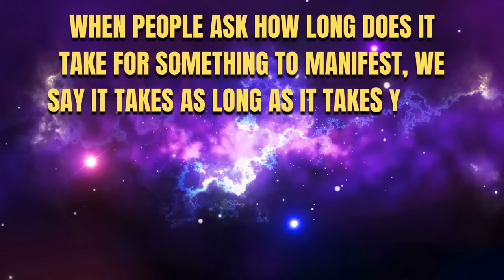Make Someone TEXT You in 30 Seconds (Without Talking To Them)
This is how you can make someone text you in 30 seconds. Give this powerful technique a try!